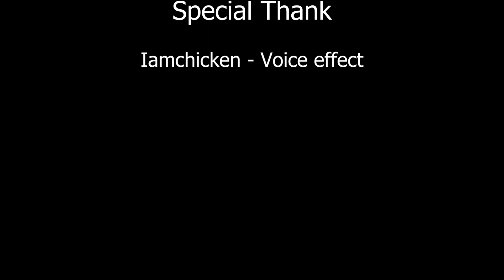Road of Avalon | YODIA | Bruiser Comp | EP.1